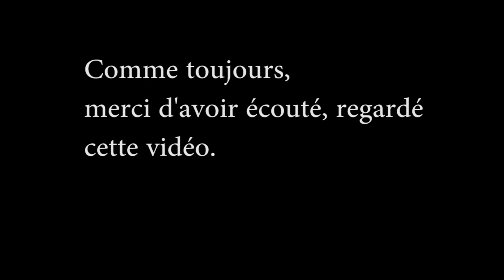Serge Gainsbourg - La Javanaise - Cover/Reprise par Mathieu Saïkaly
Thank you for listening! Spotify

Voici ma version de La Javanaise, chanson que j'admire pour sa fluidité, son émotion dans la mélodie, et ses mots parfaitement bien choisis.

J'espère que vous apprécierez ma version :).

Hello guys,

Here's a classic by a french artist that you probably know, the great Gainsbourg :). I love this song for the words he chose, and the way they flow, and the melody he found to say them. A masterpiece!
I hope you'll like my take on it :)!